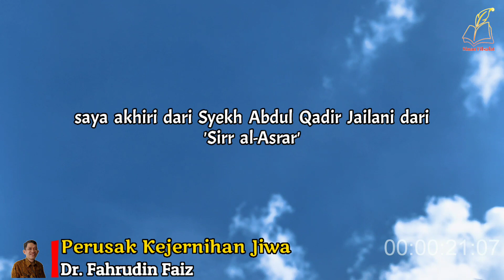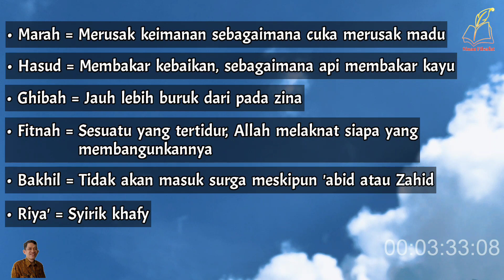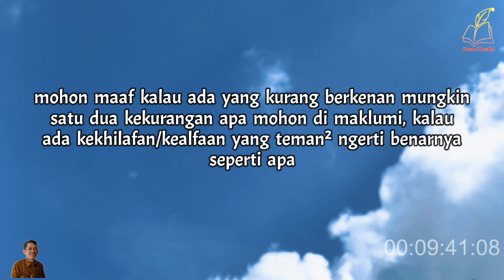AWAS !! Ada Penyusup Yang Merusak Jiwamu | Ngaji Filsafat | Dr. Fahruddin Faiz